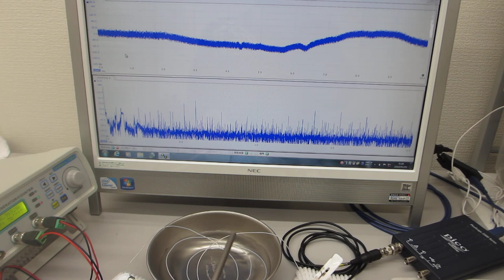叩いて超音波のダイナミック伝搬現象を測定・評価する技術